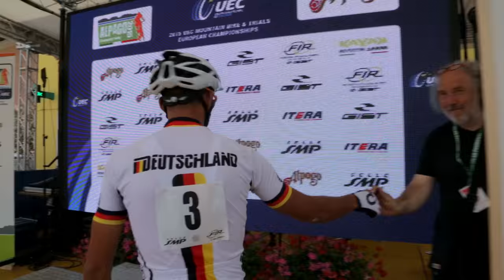Four Northwave Champions at XC Euro Champs in Alpago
Northwave followed four of its top athletes - Gunn-Rita Dahle, Josè Antonio Hermida, Marco Aurelio Fontana and Manuel Fumic - through the preparation and the XC race at the European Champs in Alpago (Italy). These guys certainly have stories to tell - and even more new ones to write on the dirt with their Northwave shoes!